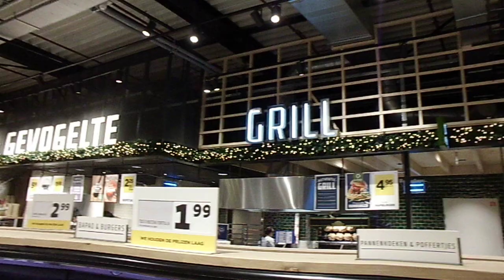Opening Jumbo Foodmarkt Tilburg 21-november-2018